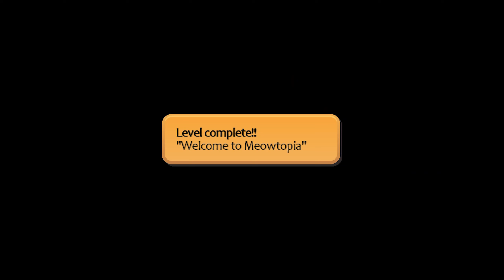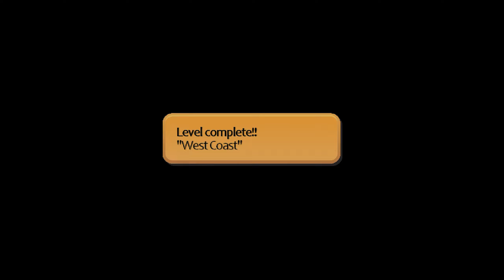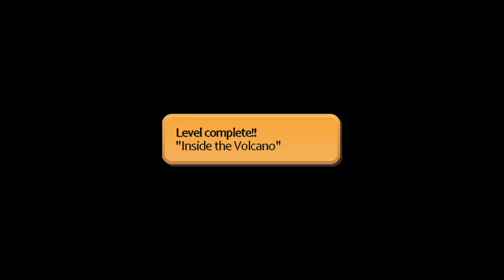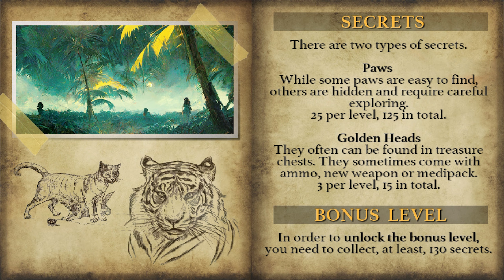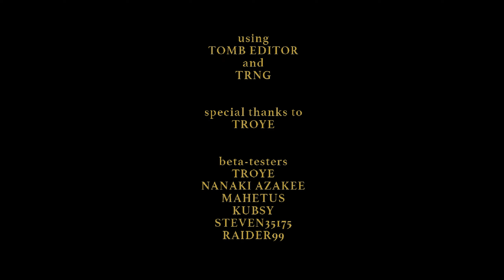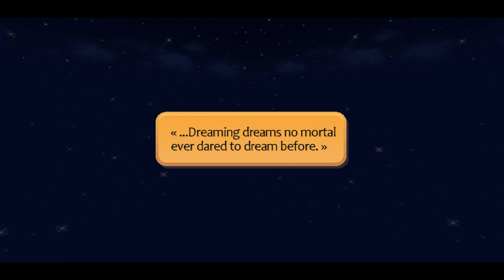Tomb Raider Kitten Adventure : Ultimate Meow! Walkthrough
Tomb Raider Level Editor (TRLE) Kitten Adventure : Ultimate Meow! Walkthrough

Level By : Delca

Story
Meowtopia isn't a peaceful destination for taking a vacation. Legend tells of a strange group of animals hidden deep within the island, believed to be part of mysterious cult…
In 1998, adventurer Lara Croft arrives at Meow Town to relax on the beach. Her vacation is soon disrupted by a lethal gang of poachers who seek to pillage the jungle of its rare and exotic creatures. Confronted by these unscrupulous men (and her own curiosity), Lara decides to explore the island for herself to discover its secrets…

I believe some of you may find this familiar if you ever played Kitten adventure before. That's right. This time, Delca comes back with revamped version of ktiten adventure. New outfits, New Levels, New interactions, and new secret system. I can say this level is quite different than previous edition. At least with some improvements. It's worth taking the chance to replay this wonderful game over and over again 😍

Seeking List:

Level 1 - Welcome to Meowtopia 0:00
1:29 Zoo Pass
5:00 Wooden Stick
5:22 Uzis
7:40 Jungle Key
8:39 Knife
13:56 Jungle Key

Level 2 - Crystal Valley 17:11
19:17 Crystal Mining Tool
26:02 Uzis
29:07 Machine Cog
32:51 Machine Cog

Level 3 - West Coast 36:16
37:35 Desert Eagle & LaserSight
40:14 "Secret Project" Diskette
41:33 Stolen Key
53:08 Uzis
54:19 Underwater Light Piece
55:34 Underwater Light Piece
58:01 Letter from Leon
58:30 Waterskin
59:17 2*Coconuts
59:30 Mushroom
59:50 Mushroom
1:00:04 Coconut
1:00:18 Kitten Egg

Level 4 - Inside the Volcano 1:01:35
1:03:30 Rocket Launcher
1:04:39 Sand Key
1:05:48 Earth Sphere
1:08:55 Fire Sphere
1:09:07 Uzis
1:12:44 Water Sphere
1:15:20 Air Sphere

Level 5 - The Twilight Zone 1:18:09
None

Level Bonus - Traverse Town 1:33:01
1:33:28 Postcard
1:34:00 Postcard
1:34:27 Postcard
1:34:53 Postcard
1:35:11 Gates Key